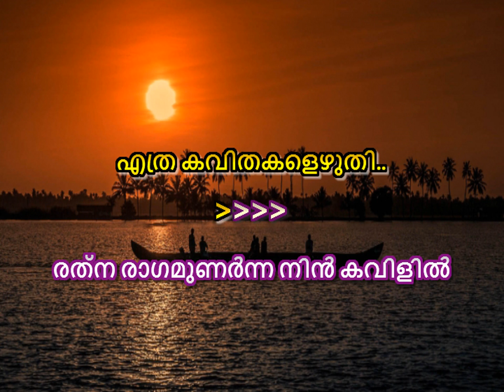RATHNA RAGAM UNARNNA KARAOKE WITH LYRICS - YAAMINI